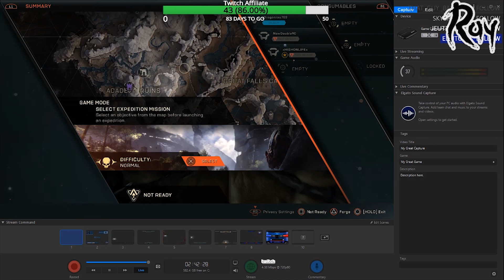To level 30! - Anthem Final Mission - 4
3 Piece is jumping back into Anthem. They are working on finishing up the final mission, along with getting to end game. There was been a lot to say about Anthem, but will 3 Piece be able to smoothly enter end game?

If you enjoy the video, please give a follow to the channels above.

Shoutout to bensounds.com for the outro song.